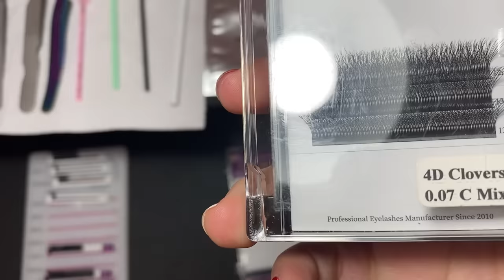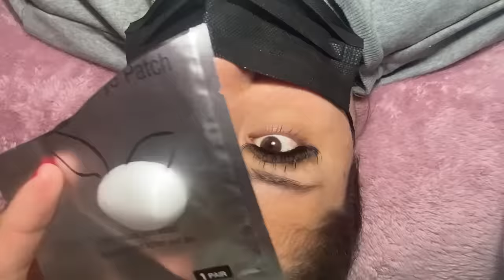como hacer un WISPY😍 mUy FACIL paso a paso ⚠️(COMPLETO)⚠️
hola mis amores en este video quiero mostrarles TOTALMENTE TODO
para que por fin puedas lograr este efecto WISPY que tanto desean tus clientas.
tip #1 las espigas deben ser curva mas cerrada que la base
tip #2 las medidas de las espigas deben ser de 3-5 medidas mas largas que labase
tip #3 las espigas deben estar ubicadas en la capa media o baja NUNCA en la capa alta.
y por supuesto mis bellas y hermosas las invito a que vean el video completo y lo compartan con sus colegas, y si tienes alguna duda dejamela saber y con todo el amor del mundo te la ayudo a resolver. si no te has suscrito te invito a q lo hagas ahora mismo para q no te pierdas mas contenido como este ❤️.
alexapestañas en instagram y facebook